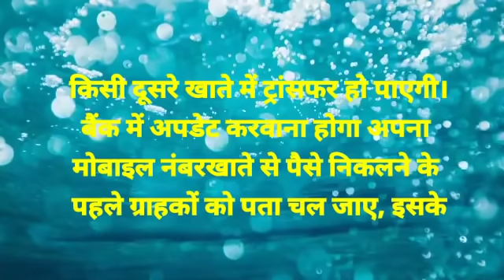Chhattisgarh breaking news l 1 अक्टूबर से बदलेगा नियम